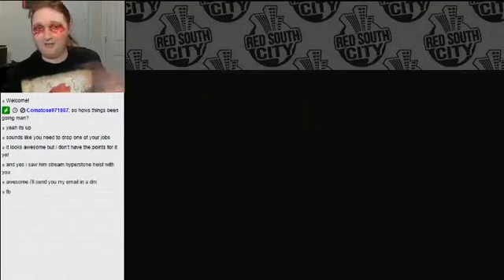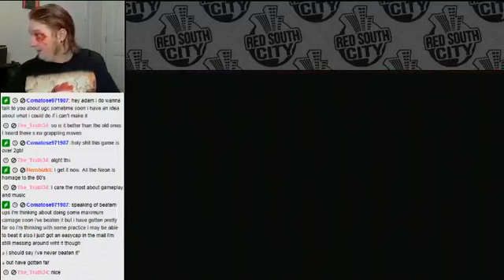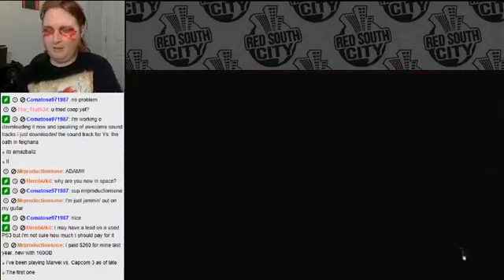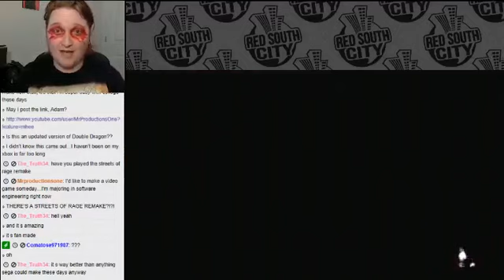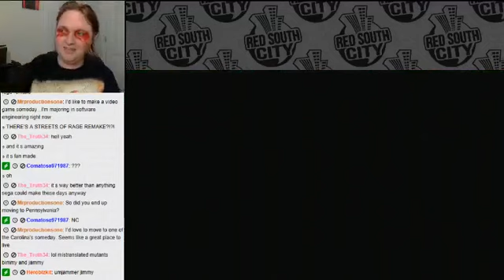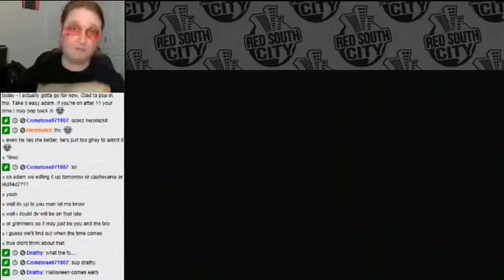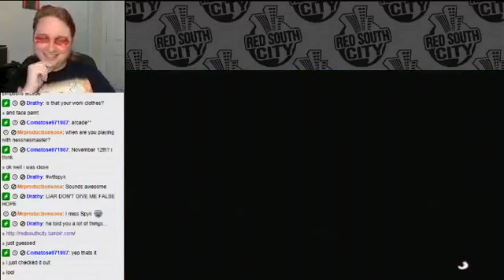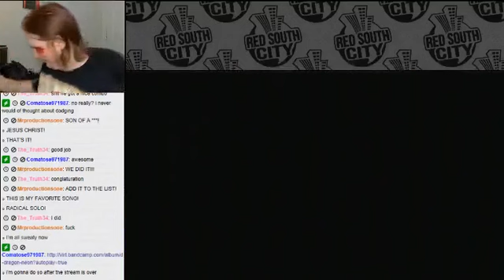[Live] Double Dragon Neon (Playthrough)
Adam Agro plays Double Dragon Neon on XBLA